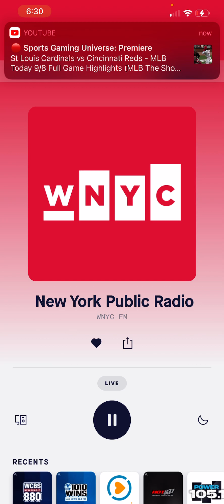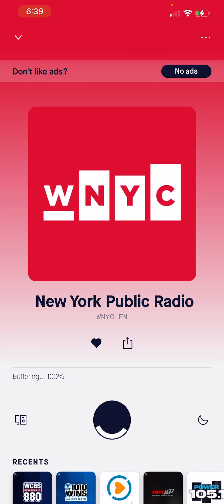September 8, 2023